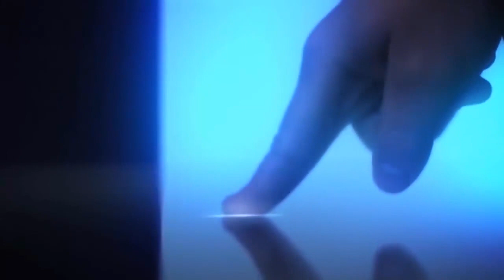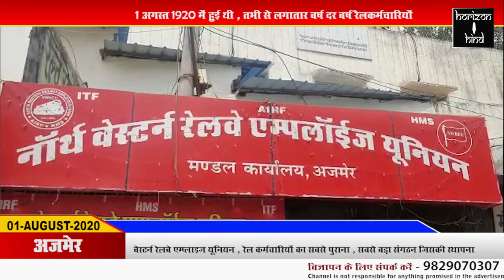Hindi News Bulletin | हिंदी समाचार बुलेटिन | 01 AUGUST 2020